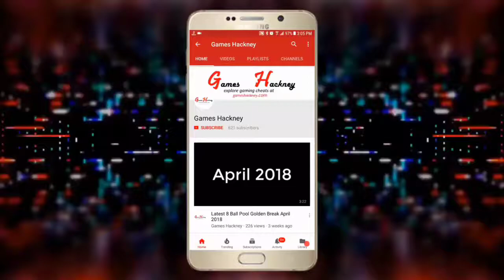PUBG Mobile Tips And Tricks | Top 5 Tricks To Win Chicken Dinner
PUBG Mobile Tips And Tricks | Top 5 Tricks To Win Chicken Dinner. Top 5 Tips And Tricks In PUBG MOBILE Game. These Tips & Trick In Pubg Mobile Will Make You Pro And Conqueror.

Hello Guys! Enjoying PUBG Mobile? Ok tell me, is there more fun on PC or on Mobile? Hmm I Love Both Gameplays well. Today, In this video I'll teach you the most important tip and tricks of PUBG Mobile than how you can win Chicken Dinner even solo vs squad. By following these PUBG Mobile tricks you will become a pro player like a royal master.

In the video I'm showing you PUBG Mobile TOP 5 Tips And Tricks With Proof and Examples that how you should play with mind trick. Listen there is no way to hack PUBG mobile but only tricks.